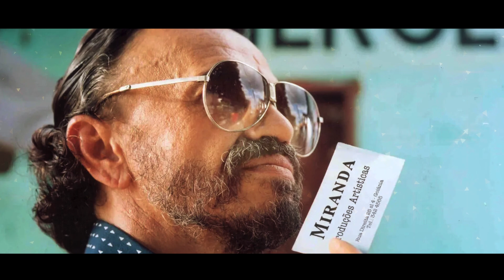TRAILER - O LADO SOMBRIO - CASO JOSÉ DUMONT - INVESTIGAÇÃO CRIMINAL CELEBRIDADES